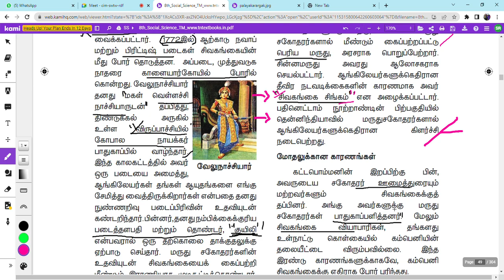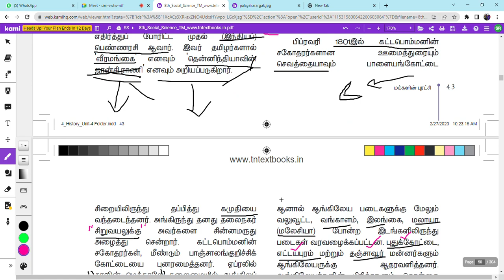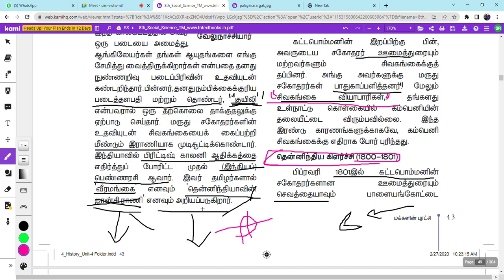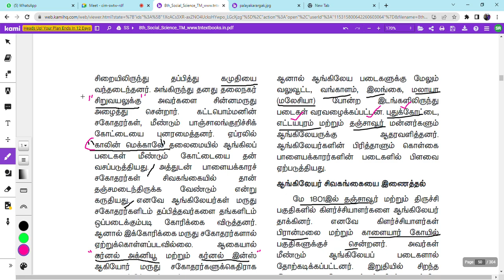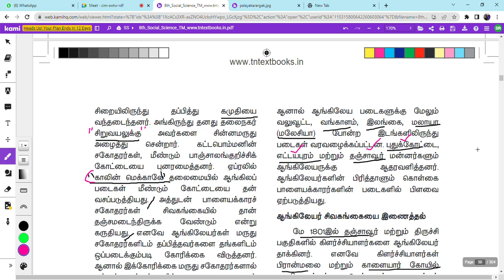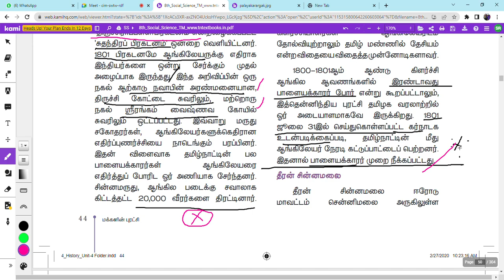His 82 | மருது சகோதரர்கள் | Marudu Brothers